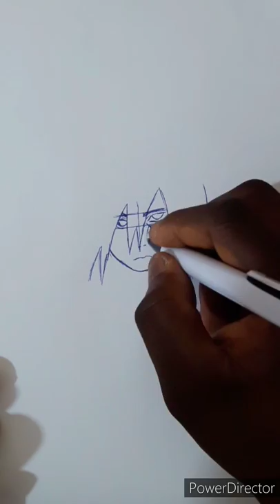DRAWING MADARA UCHIHA IN TIMELAPSE WITH ONLY PEN.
DRAWING MADARA UCHIHA IN Timelapse.